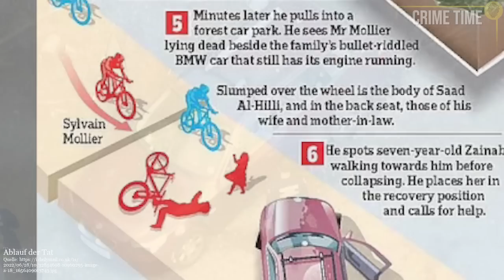WER war das Ziel? Der Vierfachmord in den französischen Alpen | Crime Time Doku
Wie kann aus einem scheinbaren Familienurlaub einer der rätselhaftesten Kriminalfälle werden, der mehr Fragen als Antworten aufwirft?

00:44 Min: Rätselhafte Reise
04:25 Min: Aus dem Nichts
08:57 Min: Ein Motiv?
14:21 Min: Der Radfahrer
17:17 Min: Die Vergangenheit
22:38 Min: Die Verdächtigen

Quellen:
**Solltest du für deinen Podcast oder einen Beitrag meine Recherche als Quelle nutzen, freue ich mich über Credits.**